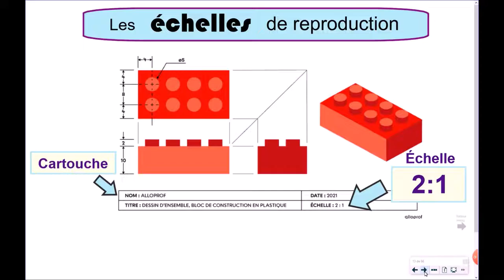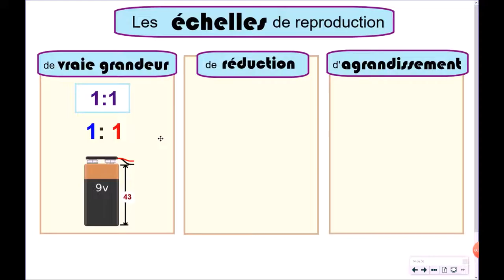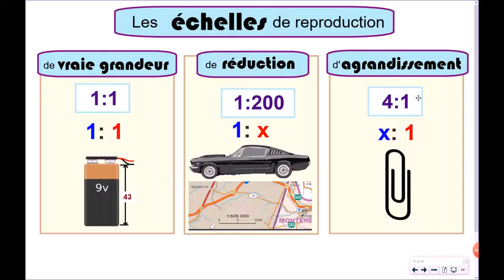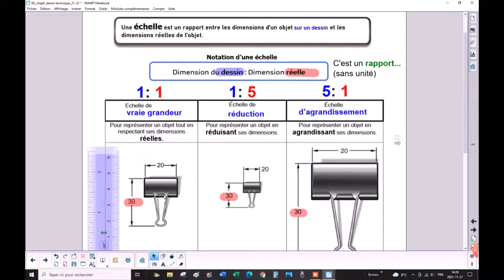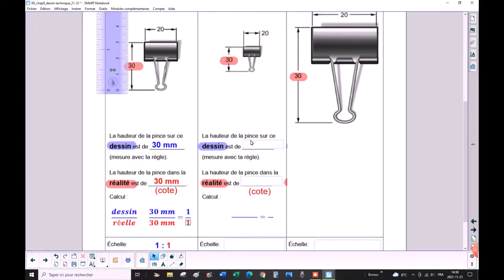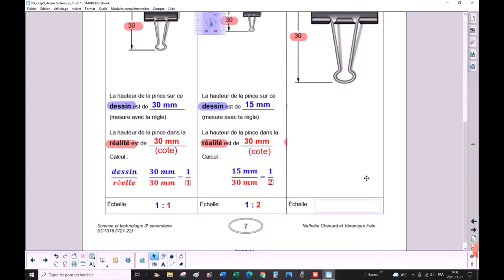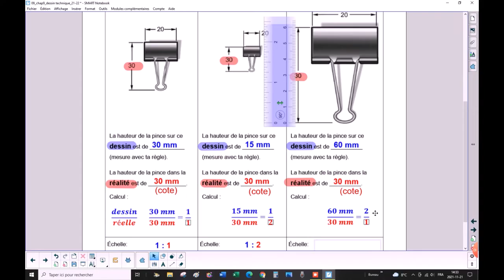Les échelles en dessin technique (explications)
Vidéo explicatif sur les échelles de reproduction en dessin technique :
1. Qu’est-ce qu’une échelle de reproduction?
2. Leur utilisation
3. 3 types d’échelles
4. Exemples de calcul d’échelle

Ce vidéo est destiné aux élèves en science et technologie de 3e secondaire (Québec).